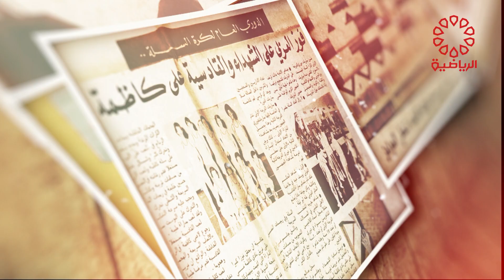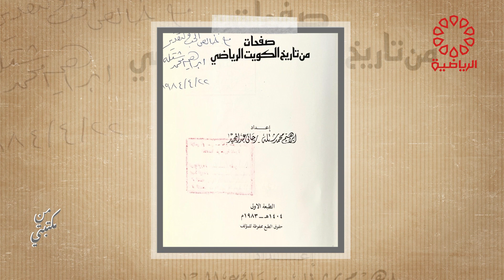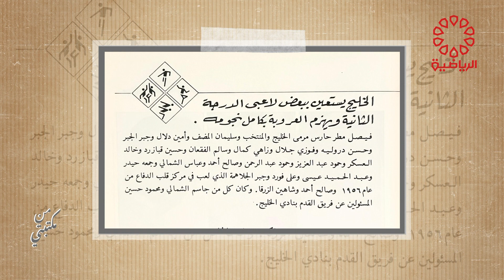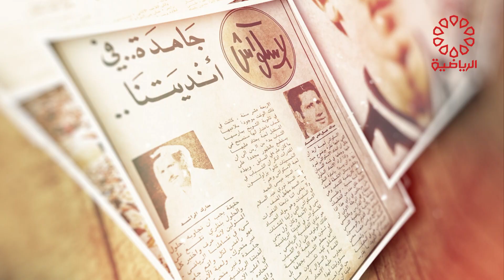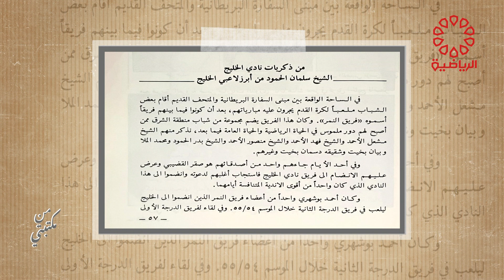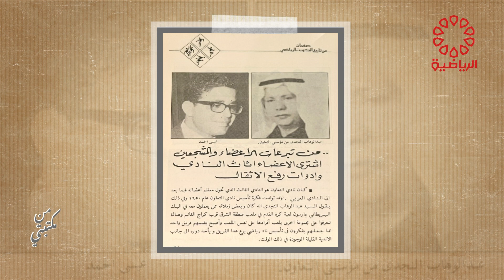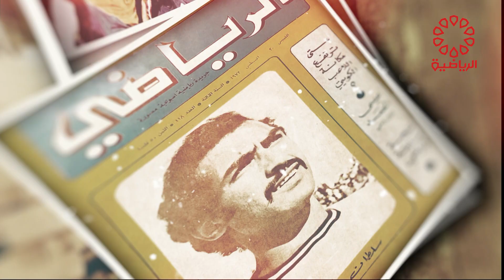برنامج من مكتبتي الثلاثاء 28/11/2023